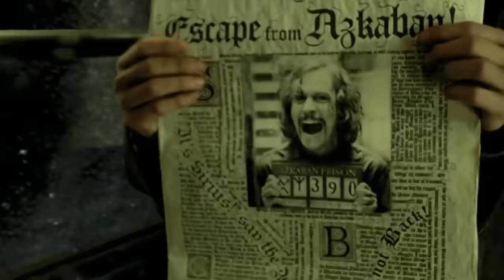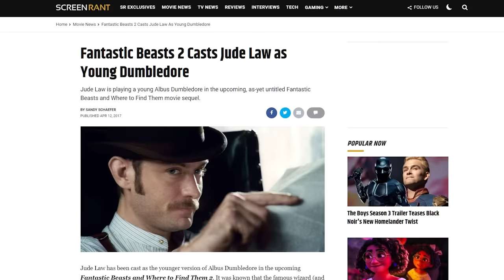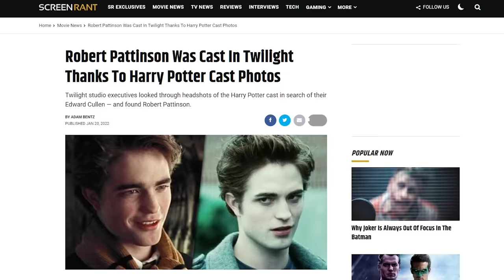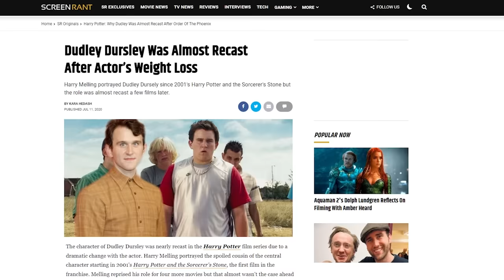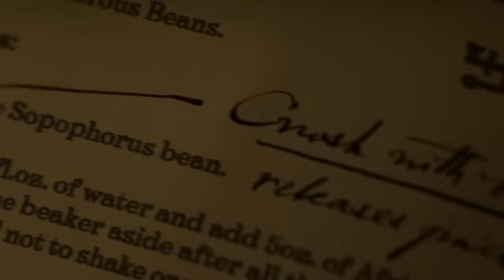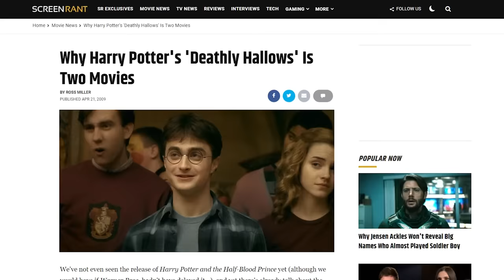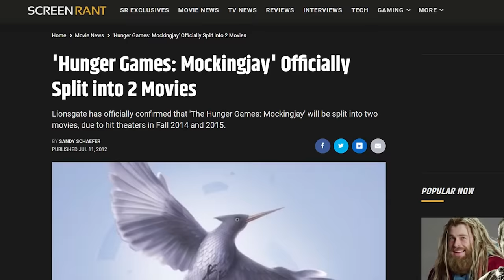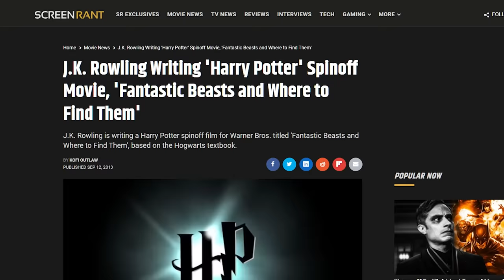Ultimate Harry Potter Pitch Meeting Compilation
Step inside the Pitch Meetings that led to every Harry Potter movie!

After a decade of movies, the Harry Potter film series came to an end in 2011 with Harry Potter and the Deathly Hallows part 2. The whole series was a massive worldwide phenomenon and the final movie alone grossed over 1.3 billion at the box office!

Chapters:
0:00 - The Sorcerer’s Stone
8:04 - The Chamber of Secrets
14:11 - The Prisoner of Azkaban
20:37 - The Goblet of Fire
27:02 - The Order of the Phoenix
33:20 - The Half-Blood Prince
39:41 - The Deathly Hallows Part 1
46:01 - The Deathly Hallows Part 2